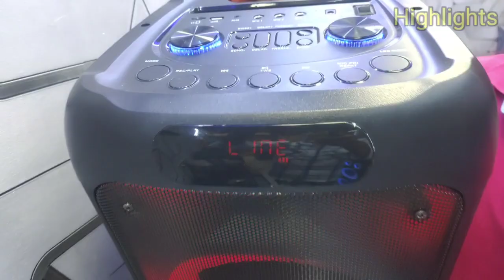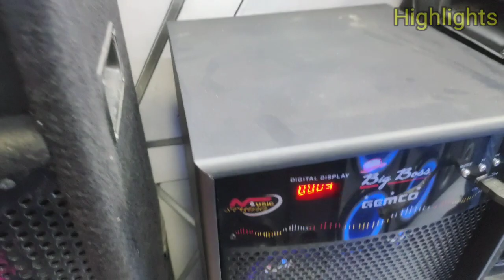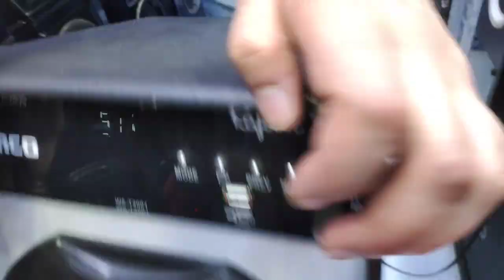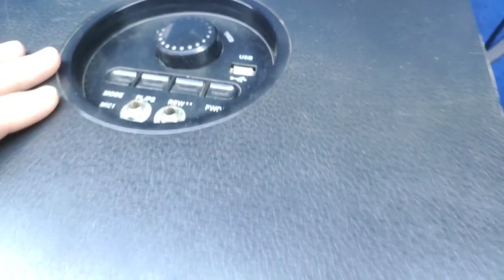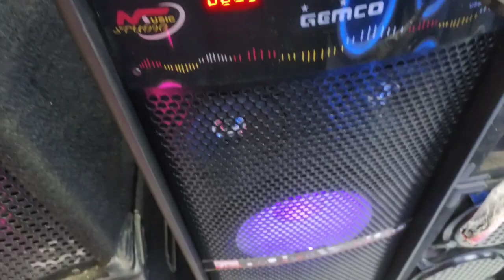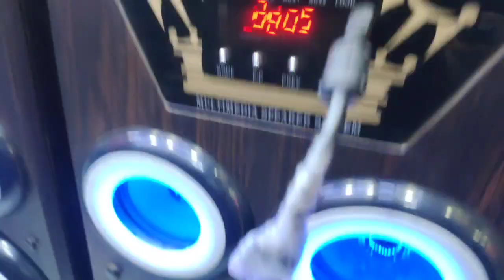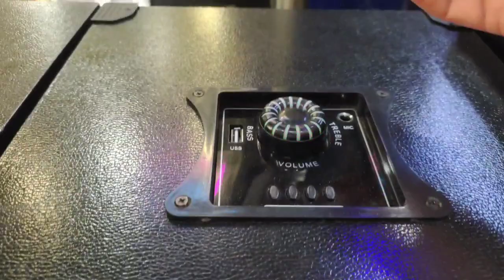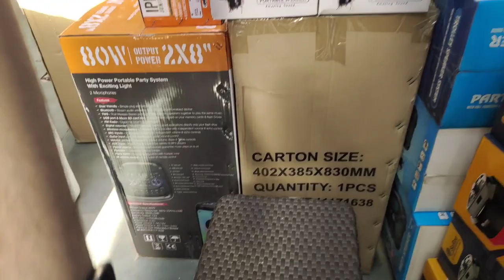Best Music system DJ Tower, Home theatre, Amplifier,Bass tube etc Delhi lajpat rai market.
Cheapest music system All DJ tower single & double,dj trolley,car music system,home theatre etc.
Cheapest music system market - All Types of dj tower,dj trolley, single & double dj towers etc.

Address - Lajpat Rai market shop no 698,699,700 Gemco India.

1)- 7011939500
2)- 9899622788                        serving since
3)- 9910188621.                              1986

Hello friends.
                       Friend es video me maine aap sabhi ko Delhi lajpat rai market shop no 700 Gemco India ka tour carvaya hai es video me maine aap sabhi ko music system se related bahut saare dj tower, trolley, Bass tube, single & double dj towers ke Verity dekhya hai hope you like the video guys.